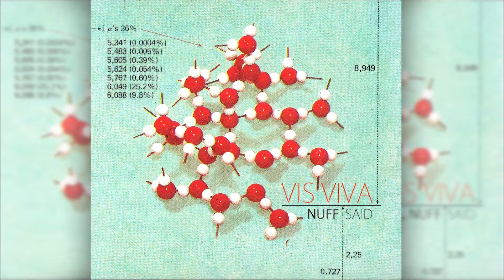09. Nuff Said - R.A.W. ft Supastition aka Kam Moye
Nuff Said
Album: Vis Viva (2010)